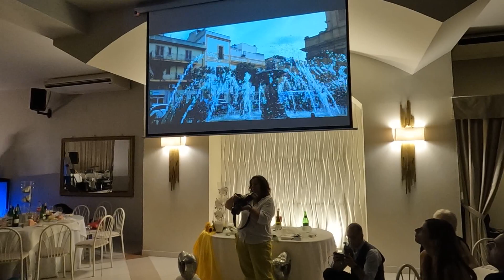MATRIMONIO ANTONINO E MATTIA 30/06/2023 PARTE 6. LA SALA